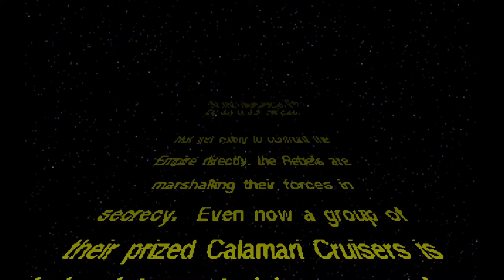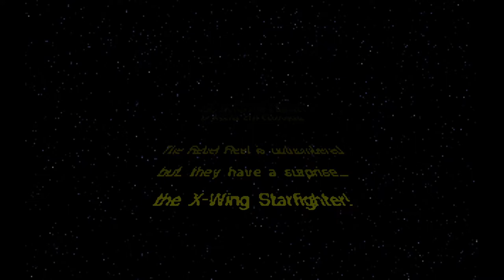Intro Cinematic - Star Wars: X-Wing (1993)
Opening cinematics from the space combat simulation, X-Wing, originally released for MS-DOS computers in 1993. X-Wing was notable for being one of the first Star Wars space (or flight, if you will) simulations, serving as the inspiration for later titles such as Rogue Squadron (1998) and Star Wars Squadrons (2020). The game takes place just prior to the events of Episode IV: A New Hope.

X-Wing was one of the first games to use 3D polygon graphics for spaceships and the first non-adventure game to use the iMUSE music engine. It was re-released several times, most recently in the 1994 Collectors' CD, which included a new graphics engine featuring gouraud shading and all expansions, and again in 1998 with another graphics engine upgrade, utilizing the same engine featured in X-Wing vs. TIE Fighter. This version featured 3D hardware acceleration and texture mapped graphics. The iMUSE music was also dropped in favor of CD audio.

X-Wing was a commercial hit that greatly outperformed expectations. It was a best-seller in 1993 and went on to become #2 of the Top 50 PC Games of All Time in Computer Gaming World magazine.